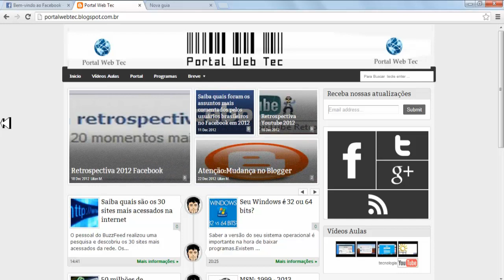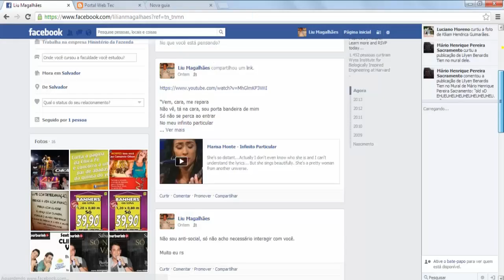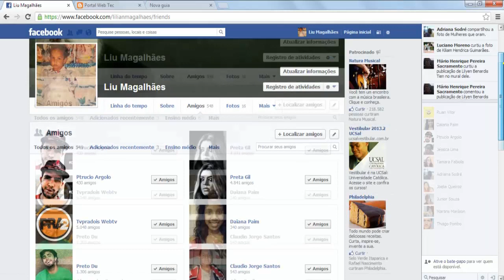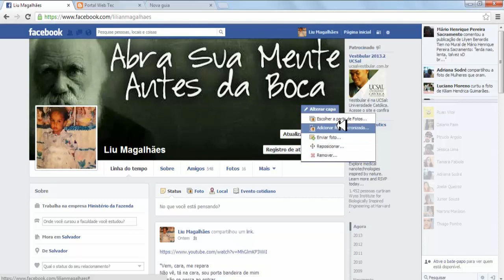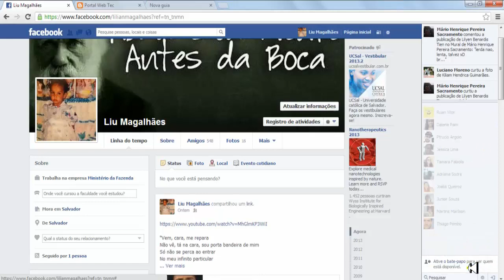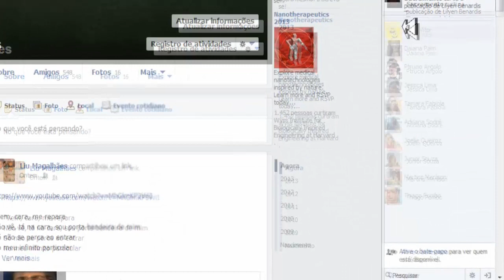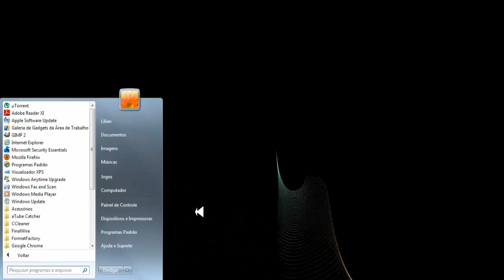Portal Web Tec: Guia Facebook 1/4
Portal Web Tec: Em uma  série de 04 vídeos iremos mostrar de uma forma resumida como o Facebook funciona de uma maneira geral.
Nesse vídeo falamos dos seguintes tópicos: - Como criar uma conta no Facebook
                                                                 - Informações do Perfil
                                                                 - Foto de capa e perfil
                                                                 - Chat (inbox)